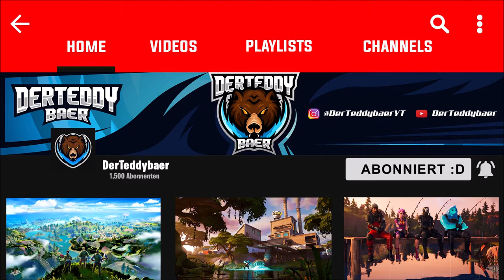Eigenen Maya Skin 100% konfiguriert und geschmiedet! - Battle Pass Skin | Fortnite: Battle Royale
Mein PC